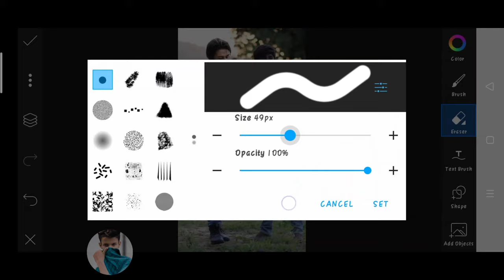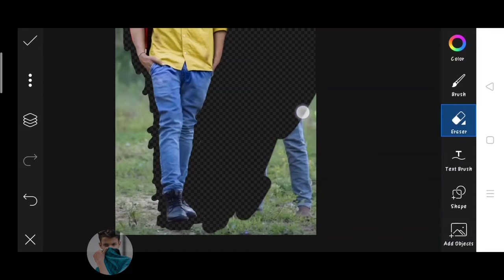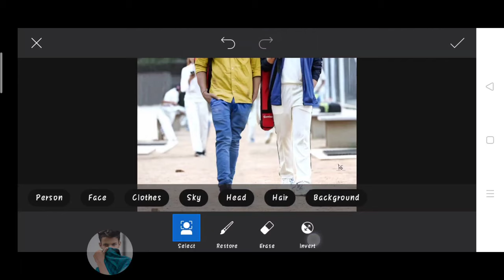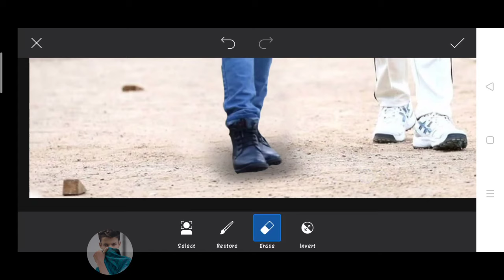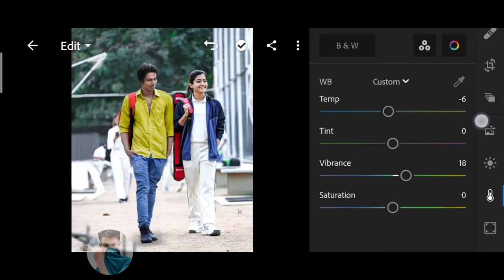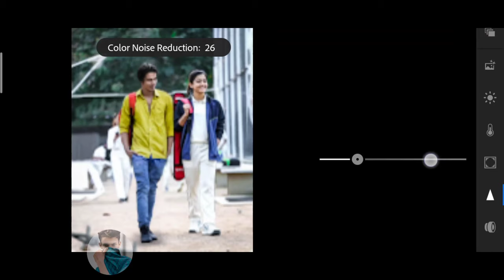Himmat Singh new photo editing | himmat Singh Instagram viral photo editing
1. Photo editing
2. Picsart photo editing
3. Snapseed photo editing
4. Lightroom photo editing
5. Autodesk SketchBook photo editing
6. Photoshop photo editing
7. Photoshop tutorial
8. PicsArt tutorial
9. Photoshoot vlogs
10. Viral photo editing
11. Instagram viral photo editing
12. Glowing message photo editing
13. Glowing heart photo editing
14. Glowing photo editing in PicsArt
15. PicsArt photo editing 2021
16. Cb photo editing
17. Cb photo editing in PicsArt
18. Vijay Mahar new photo
19. Himmat Singh new photo editing
20. Taukeer editz new photo editing
21. NSB PICTURES New photo editing
22. Dm design new photo editing
23. Pranav PG new photo editing
24. Artist aj new photo editing
25. Bollywood actress photo editing